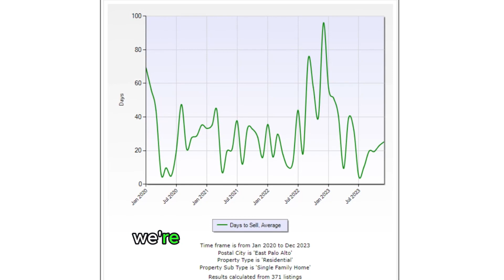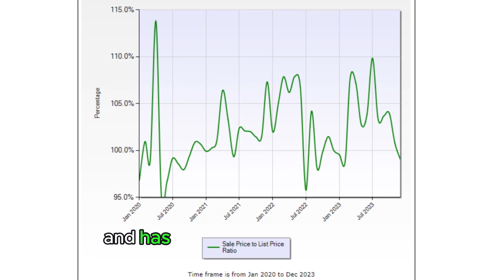Beat the Market: East Palo Alto Market Update! Secret Price Bump!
Discover East Palo Alto's Secret Price Bump! Are you ready to beat the market and unlock the secrets to real estate investment success? Join us as we dive into the latest East Palo Alto Market Update insights and reveal why East PA's prices are primed for a surge! 📈

Hey there, savvy investors and homeowners! It's time to get the lowdown on East Palo Alto's real estate market. With a landscape that's been as steady as a tightrope walker, we're about to shake things up with my bold predictions for the next big price leap! 🏘️💸

Strap in as we decode the numbers behind the flatline trends and spot those hidden investment opportunities that could turn into gold mines. Discover what the fed's interest rate whispers mean for YOUR wallet and why the remote work revolution could be your ticket to long-term growth. 📊🔍

Don't just watch the market - dominate it! Whether it's getting your free home valuation or just soaking up juicy market insights, we've got the keys to the Bay Area's treasure chest. And if you're eyeing Redwood City or eyeing property investment in the vibrant Bay Area, you're in the right place. 🗝️🌉

Craving more market magic? Share your thoughts, give me a shout, and let's turn those real estate dreams into reality. 🌟🏡

And remember, for a personal connection to the pulse of East Palo Alto's property scene, I'm just a click or call away. Let's soar to new heights in real estate together! 🚀🤝

CHAPTERS:
0:00 - Real Estate Market Introduction
0:13 - East Palo Alto Housing Prices
0:37 - Average Days on Market Analysis
1:06 - List-to-Sale Price Comparison
1:28 - Future Predictions for East Palo Alto Property Values
1:54 - Complimentary East Palo Alto Home Valuation Offer

🏡 Browse Bay Area Properties: Click the link below to explore properties available in the Bay Area. Discover your next investment or dream home with ease.

🏠 Free Home Evaluation Considering selling your home? Click here for a free home evaluation and discover the value of your property

Don't Miss Out: 👍 Like this video if you found it informative.

Let's engage in a productive discussion about landlord and tenant rights in California.